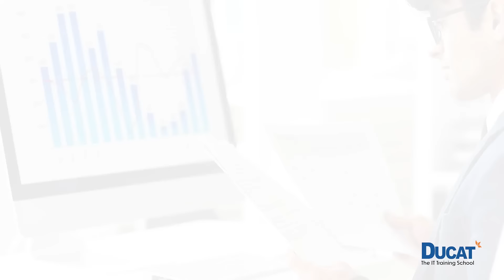Build Interactive Reports & Dashboards in Just Few Clicks | Power BI | Ducat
The only career path that seems more attractive in the current data-driven society is business intelligence (BI). The employment options for Power BI developers must be in demand if you wish to pursue a career in this industry. The most vital tool for enterprising applicants will be Power BI since data visualization is the future of the company and devices used to do so will be in demand.

Power BI is a group of techniques, methods, and tools that twists unprocessed data into valuable, educational information that promotes profitable business actions. Inspecting past proof rather than assuming, encourages fact-based and logical decision-making. Because of this, most businesses use BI tools to view their data. As more businesses embrace these tools, there is a rapid growth in demand for Power BI experts.

Career Possibilities with Power BI
As was mentioned in the passage overhead, business intelligence has developed organizations' decision-making capabilities, encouraging them to choose the best course of action for their industries and eventually leading to expanded growth. Power BI has become the industry leader in business analytics when it comes to all BI technologies. Many MNCs and larger businesses have a high demand for Power BI-certified professionals.
Working in Power BI will give you the opportunity to work for renowned firms and earn a competitive wage.

What Career Options Exist for Power BI?
One of the market's top-trending industries right now is business intelligence. Firms are rushing for technologies that can enable them to visualize data in real time and obtain actionable data insights as business operations become more complex by the day. The most commonly used business intelligence tool, Power BI, has revolutionized how businesses are executed and given sectors the long-needed answer.
There is a huge requirement for professionals with Power BI expertise in almost every industry, especially software, commerce, healthcare, and others. Hence, people who are still wondering whether it is a promising career route or not should pursue it. You can apply for numerous more positions besides data analyst, like

 Power BI Semantic Model Developer
 Administrator
 Power BI manager
 Power BI Consultant
 Project Manager
 Power BI Developer
SQL Server Power BI Developer

For any information or query, you can connect us on 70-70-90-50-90